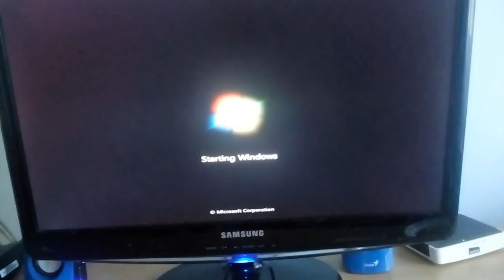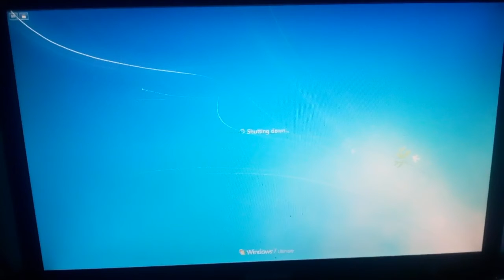How to startup & shutdown your windows 7 on your computer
Jovan aleksic